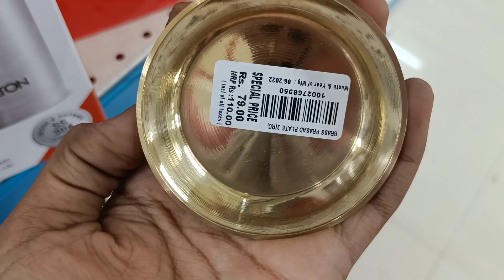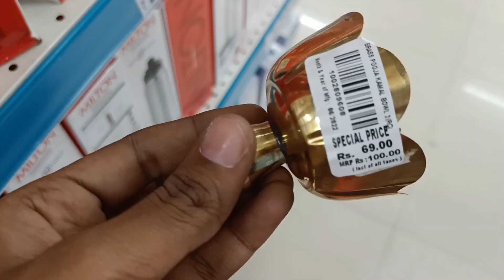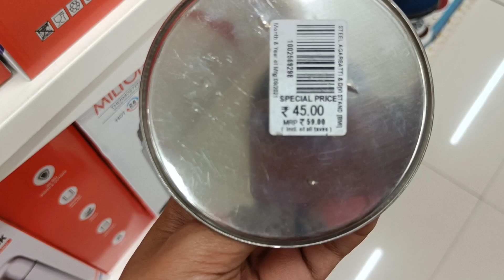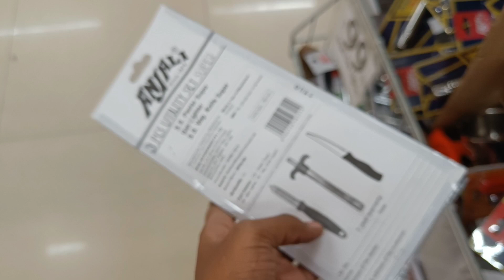Puja items DMART | Dmart Pooja items special | Lowest price | New arrivals Dmart offers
Puja items DMART
Dmart Pooja items special
Lowest price
New arrivals
Dmart offers ‎